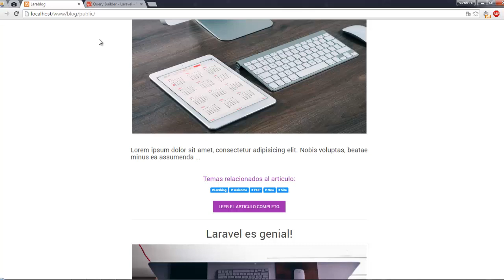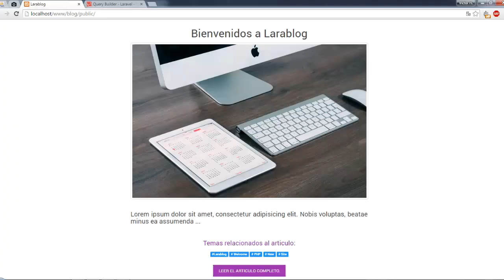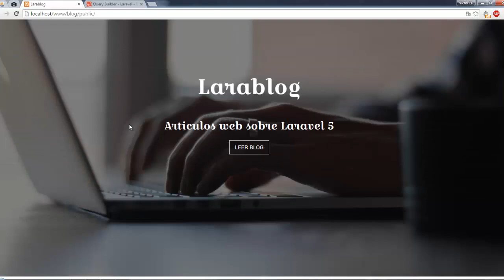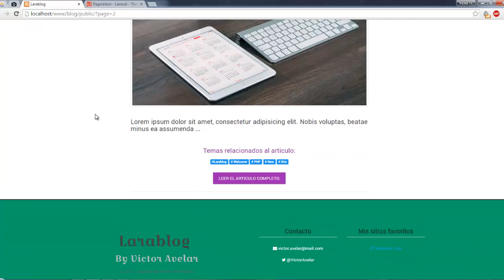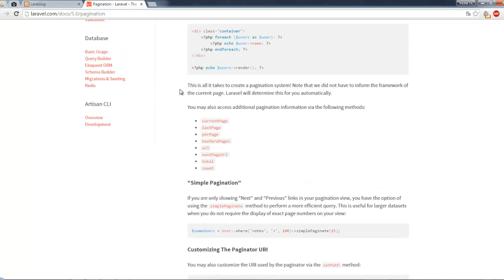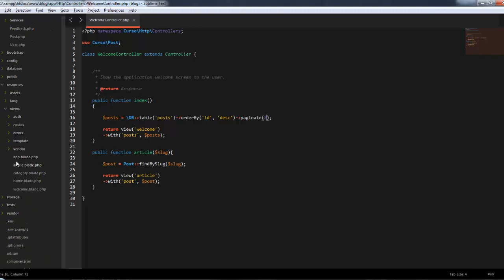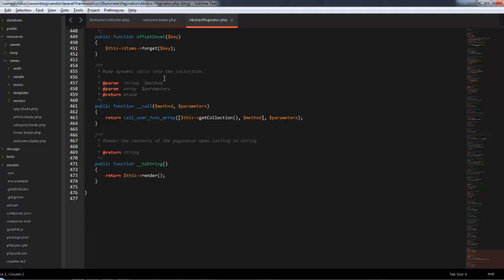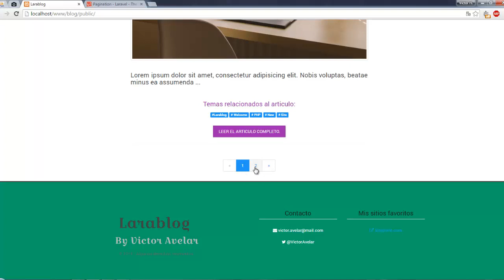Larablog | 13 Ordenar publicaciones y paginarlas.